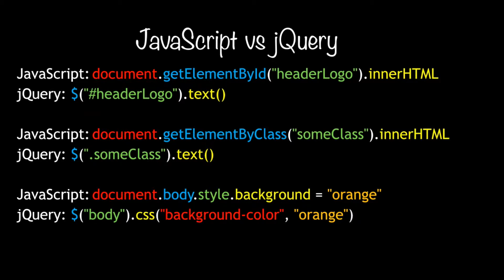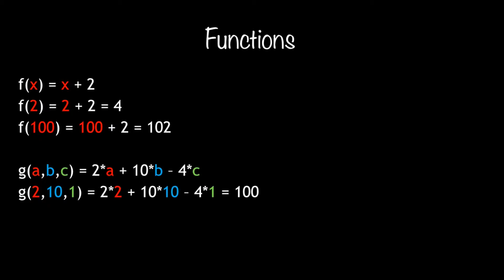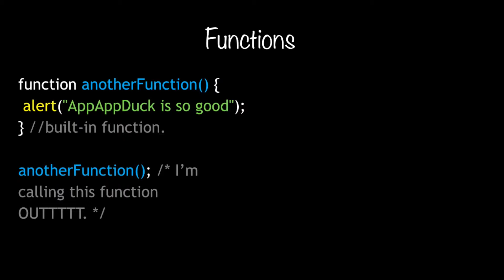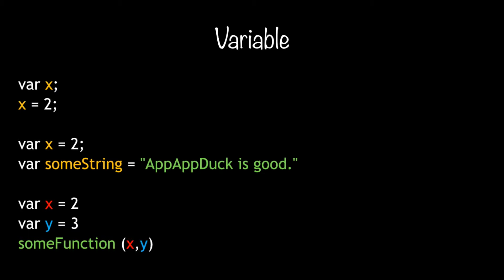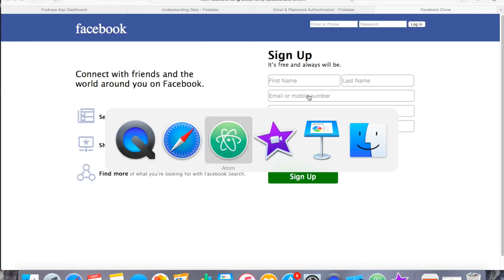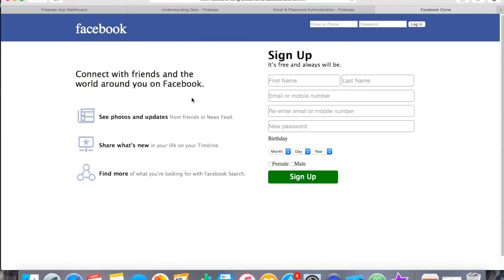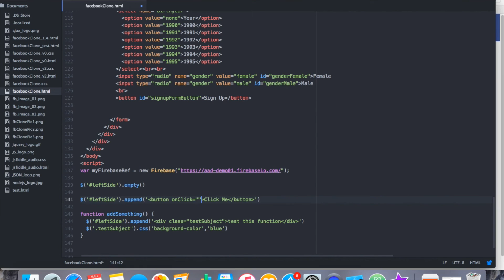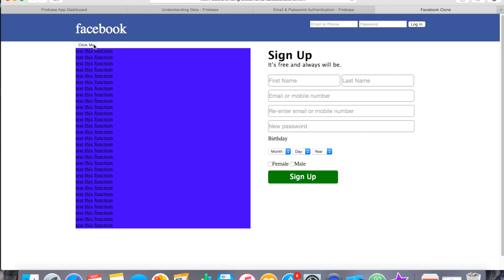AppAppDuck 網頁設計教學(粤) - 第1課 第6堂 - JavaScript & JQuery基礎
我們開始了一個新的系列叫『解碼JavaScript』來詳細解釋每一堂沒有解釋到的JavaScript概念。

有興趣的朋友可以隨著我們的更新去收看，但我們也會在每一節的description裡加入特定的影片連結。例如初次使用到Object的時候，我們就會加入解釋Object的片段。這樣可以方便對JavaScript有理解的朋友不用重複學習，而其他人也可以透過『解碼JS』去理解較為深奧的概念。

歡迎來到AppAppDuck網頁設計第6堂。這堂我們會介紹JavaScript和jQuery的基本，抱括.empty，.append，function，variable和object。

Timeline:

00m30s - jQuery 正確讀音為j-Query(帶kw音)而不是j-Que-Ry(自帶k音)。由於本集和第7集已經錄好，所以我會在第8集才改口。希望之後從新錄製時會做出更正。

14m45s - 記得要分開雙引號和單引號，否則就會產生很多bug。假如你的jQuery代碼是用單引號，那你就應該用雙引號去寫裡面產生的html代碼。